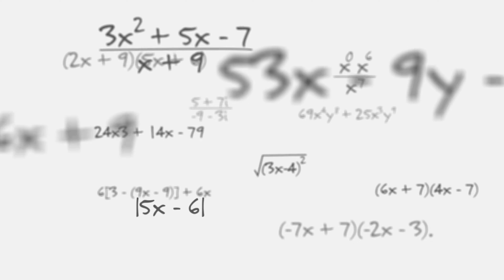MPower Algebra Curriculum: Innovative Learning with Dr. Barbara Dougherty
🎉 Welcome to our latest Algebra curriculum: MPower A Path to Understanding Algebra!

Authored by esteemed educators, including Dr. Barbara Dougherty, this curriculum aims to transform how algebra is taught and learned. 📚✨

Key Features:
📚 Instructional Strategies for Struggling Students: M^Power uses effective instructional strategies to support students struggling with algebra, building their confidence and competence in mathematics.

📚 Concept-Based Learning: The curriculum emphasizes deep understanding of algebraic concepts over mere memorization and focuses on building a strong foundation.

📚 Carefully Structured Progression: The curriculum consists of six engaging units designed to enhance students' algebraic skills sequentially.

📚 Free Professional Development Workshop:
Interested in attending a FREE workshop tailored to equip educators with valuable skills and insights for their professional growth?